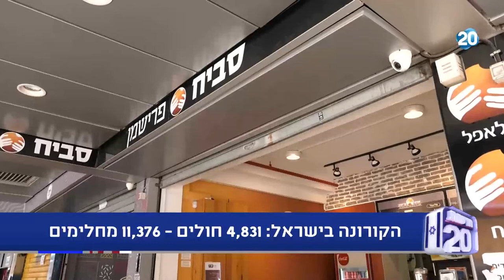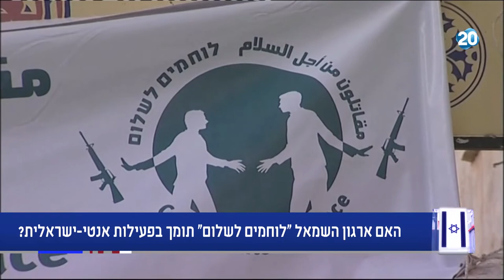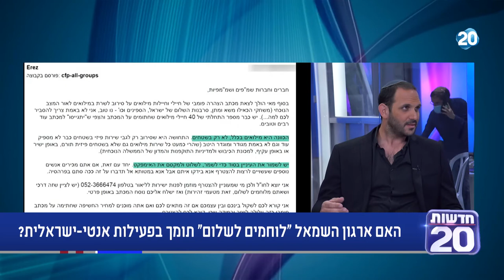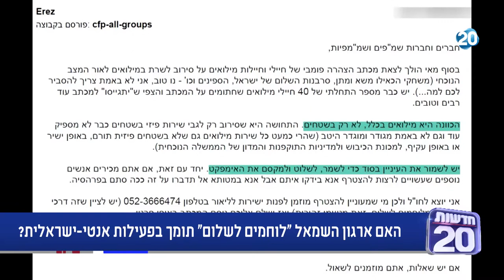שש עם ליטל שמש | 10.5.20 | התכנית המלאה